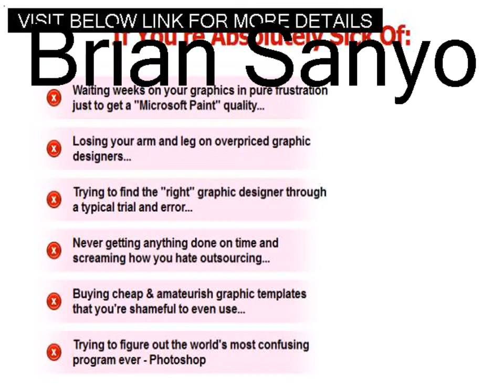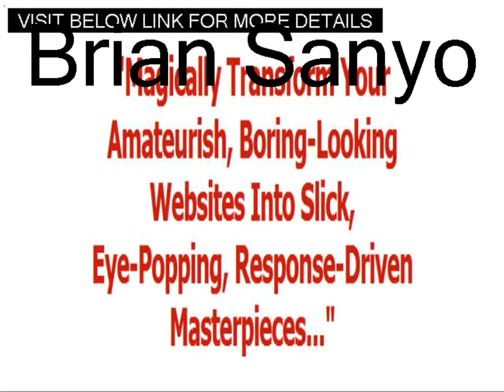Free Backgrounds For Websites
Vector Image,
Vector Icons,
Designer Logos,
Graphic Designer Jobs,
Website Layouts,
Website Layout,
Vector Files,
Graphic Designer Portfolio,
Vector Art Free,
Free Vector Clipart